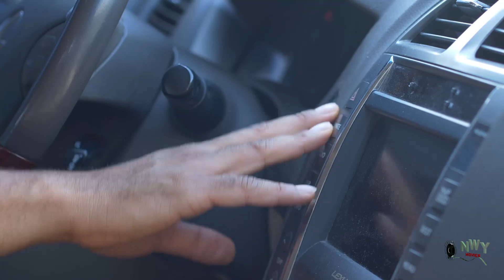Who Killed Amanda Season 3&4 - Mike Godson 2023 Latest Nigerian Nollywood Movie